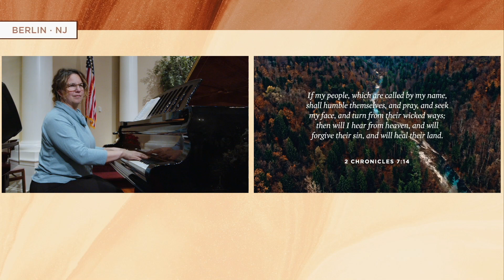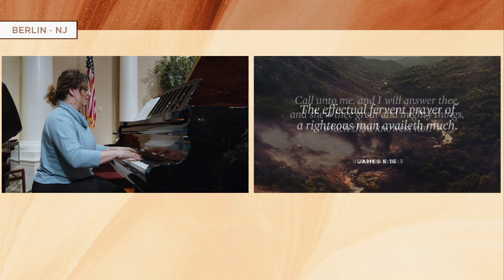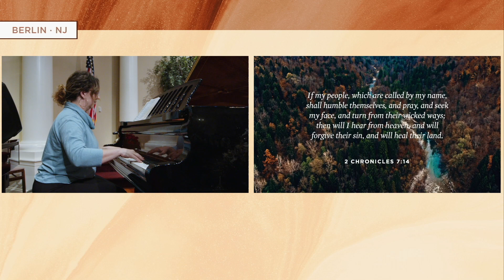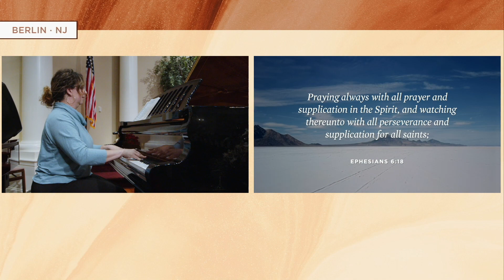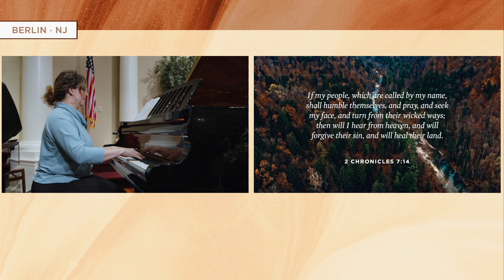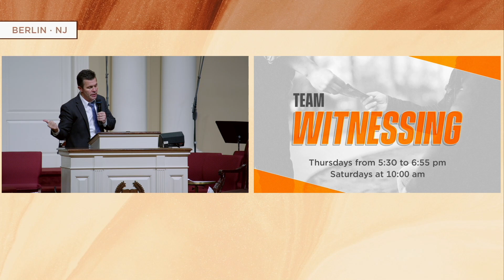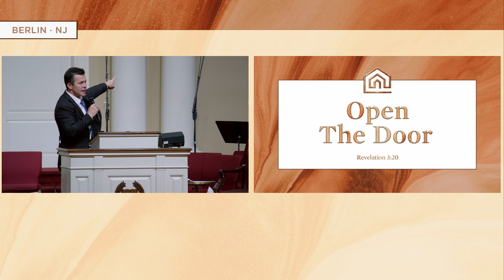November 30 - Prayer Meeting Service